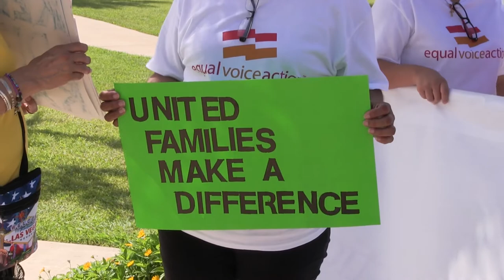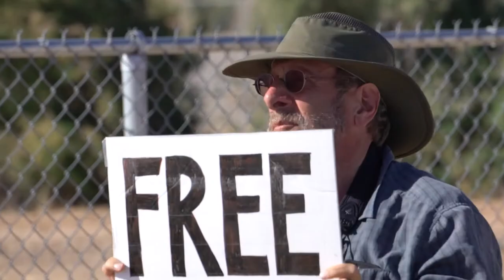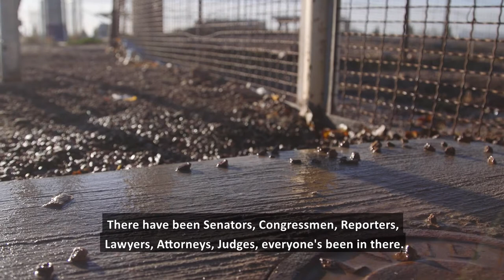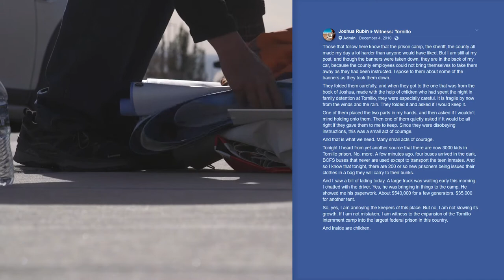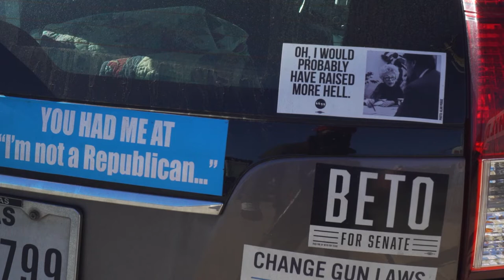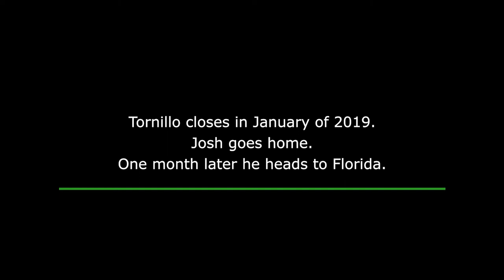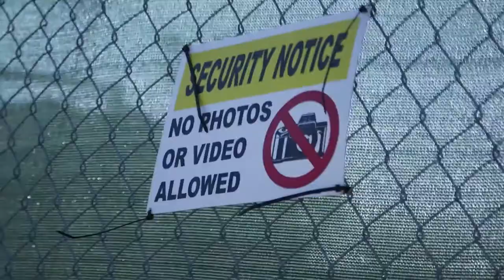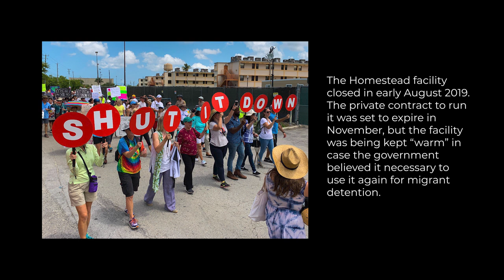Witness at Tornillo |Full Film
“Witness at Tornillo” follows 66-year-old Josh Rubin, an activist who has become a fixture of the FamiliesBelongTogether protests. He helped draw national attention to the Tornillo internment camp for children, moving on from there after it closed to a similar detention facility in Homestead, Florida. Rubin says witnessing – the "subversive act of seeing" – is a key form of protest. “Witness at Tornillo” is the story of individual action against injustice by encouraging those involved in running the detention facilities to examine their own actions and ethics.

“This film is an important part of a larger story of struggle on the southern border,” said Shane Franklin, of Springfield, Mo., the film’s director. “I hope it raises important questions and demonstrates that individuals can make a difference.”

“Josh's indomitable witness at Tornillo was the decisive factor which galvanized the combination of local and national organizing that led to the closing of the child detention facility there, and inspired equivalent efforts at Homestead,” said Camilo Antonio Perez Bustillo, former Director of Research & Advocacy at the Hope Border Institute.

Carbon Trace Productions 501(c)3 is a non-profit documentary film studio in Springfield, Missouri with a dual mission: documentary education and humanitarian service. Your watching this film helps us fulfill our mission. Visit us on the web at carbontrace.org to find out more and make a donation.

2020 WINNER Best Documentary Feature Film - Kansas City FilmFest International